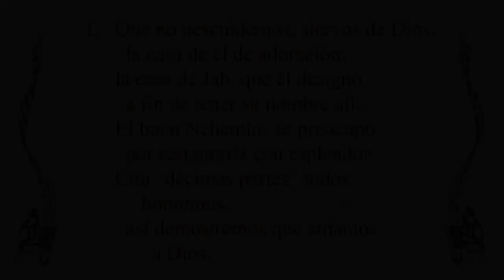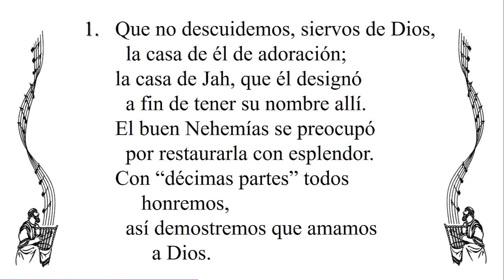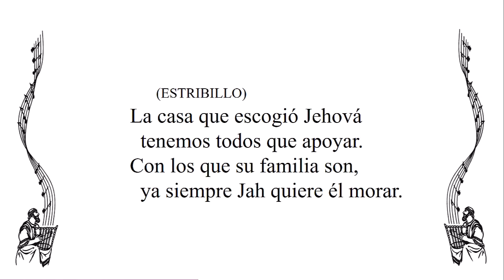Cántico 118 - Apoyemos la casa de Dios (Piano)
Canten Alabanzas a Jehová - Cántico 118 - Apoyemos la casa de Dios (Piano)